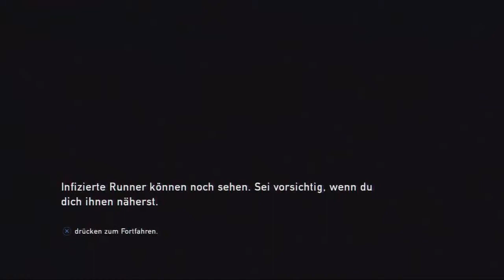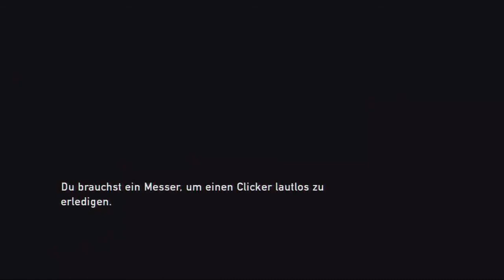Let's Play - The Last of Us - Folge 09 - Joel kämpft, schleicht sich voran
Die Gruppe um Joel kämpft sich fortlaufend durch das Gebäude durch mehrere Grupppen von Clickern und Runnern.^^